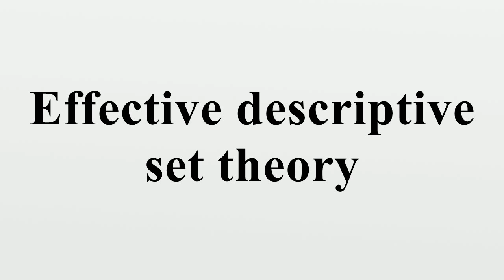Effective descriptive set theory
Effective descriptive set theory is the branch of descriptive set theory dealing with sets of reals having lightface definitions; that is, definitions that do not require an arbitrary real parameter (Moschovakis 1980).Thus effective descriptive set theory combines descriptive set theory with recursion theory.